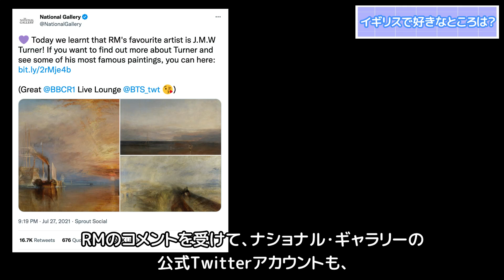【衝撃】BTSが選んだ1番お気に入りの国は？日本は...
メンバーが選ぶ、”お気に入りの場所”とは、いったいどこでしょうか。
インタビュー内容に関連するエピソードも交えながら、
BTSのお気に入りの国についてご紹介していきます！